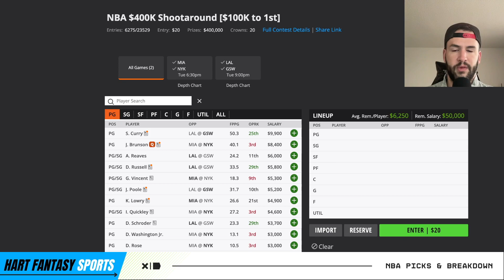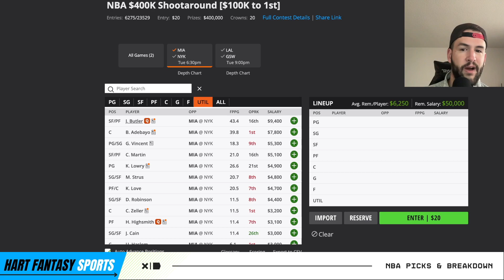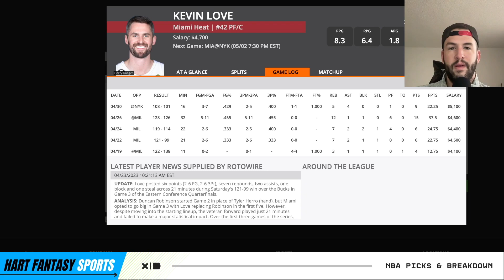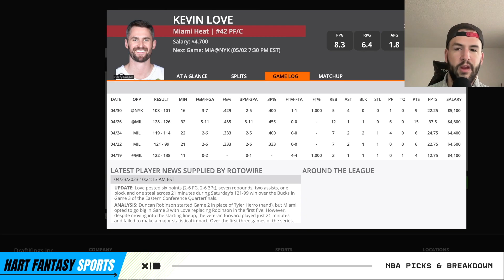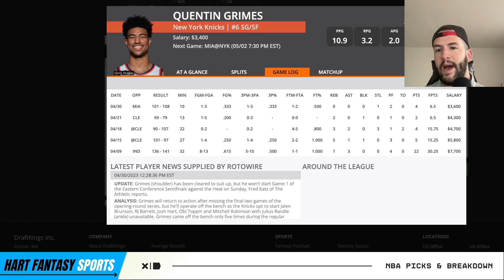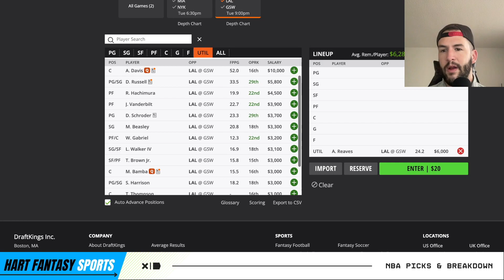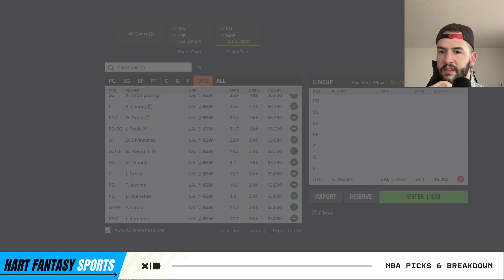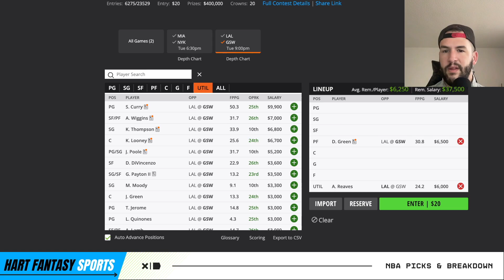DraftKings NBA DFS Picks: 5/2/23 | Core Plays + Lineup Process!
In this video I give a game by game breakdown of my favorite NBA DFS plays plus I go through my early look lineup process for the DraftKings $100K to first 2 game NBA Playoff Slate on (5/2/23).